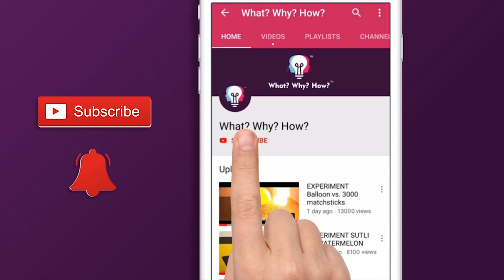H2SO4 और चीनी से हुआ कमाल का रिएक्शन | SUGAR AND SULPHURIC ACID AWESOME EXPERIMENT | WATCH IT NOW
We did a crazy experiment with sugar and sulphuric acid.

To,
Attention: WhatWhyHow